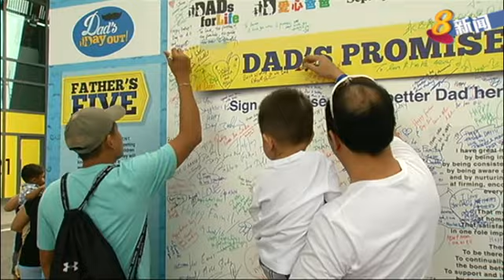全国性父亲节活动肯定父亲贡献 鼓励父亲扮积极角色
第一个全国性的父亲节活动早上在体育城登场，吸引近9000人报名，一同欢庆这个全天下父亲的节日。为促进亲子关系，社会及家庭发展部正探讨在全岛不同地方举办更多这类活动。